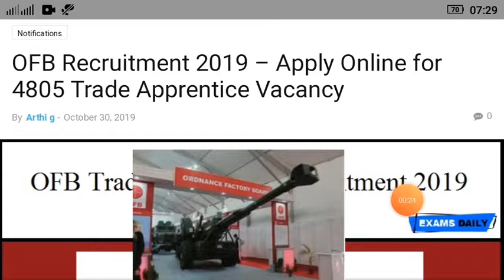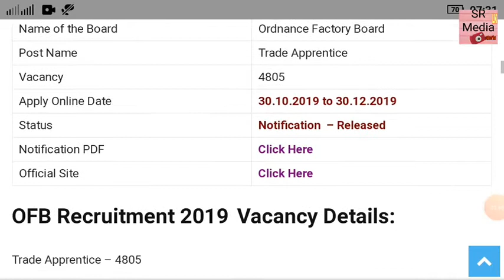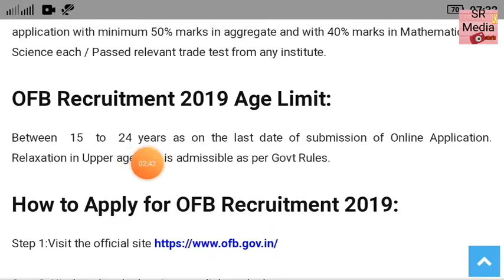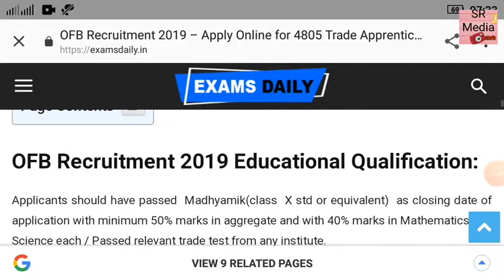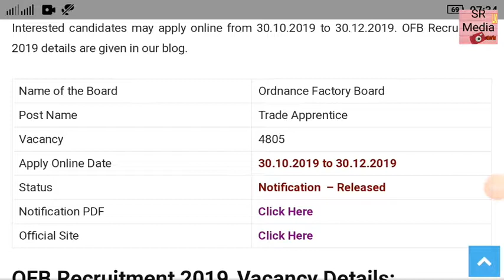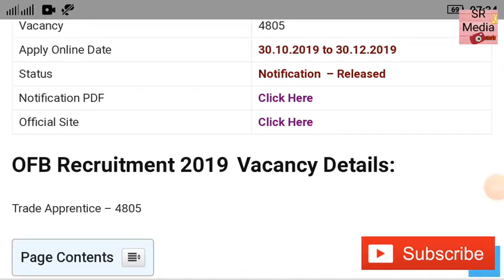OFB RECRUITMENT 2019 GOV JOB ONLINE APPLY, OFB RECRUITMENT 2019 के लिए ऑनलाइन आवेदन करें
WELCOME TO

OFB RECRUITMENT 2019 के लिए ऑनलाइन आवेदन प्राप्त करें,